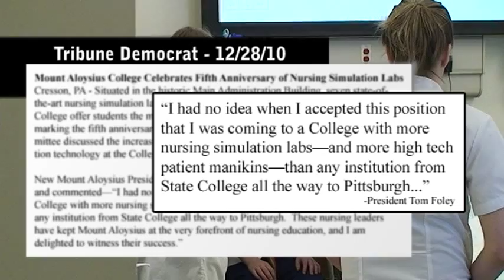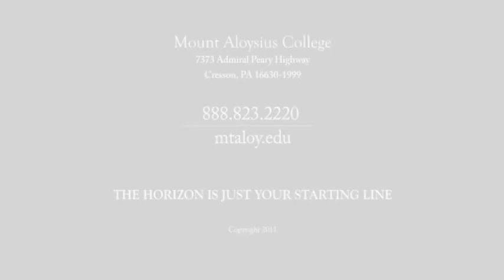Nursing Program at Mount Aloysius College (Extended Version) - Excellence in Nursing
Mount Aloysius College - Excellence in Nursing

The Nursing Program at Mount Aloysius College has a regional and national reputation as one of the best programs in Central and Western Pennsylvania as well as being a leader in the nursing profession. We provide

* Cutting-edge smart classrooms and 7 simulation labs

* Interactive and high-fidelity manikins including infants, toddlers, expecting mothers, and adults

* State-of-the-art simulation laboratories that allow students to gain real-world experience prior to clinical assignments

* 99% Job placement rate

* Highest graduation rate of any college-based Nursing program in the region